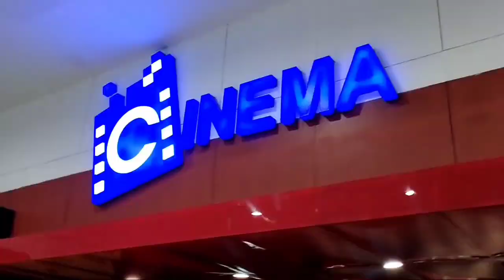Watched Avatar 2: The Way of Water| SM City Cebu